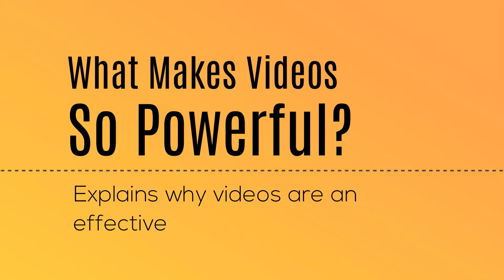Video Marketing E-Book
Have you ever wondered if your marketing strategy is missing
something essential? Print ads, SEO, and emails and other
traditional channels are definitely worth spending your money
on. But along with these, something every growing business
needs to get their hands dirty with is video marketing.

Let’s look at how videos should be your go-to choice when it
comes to planning out your marketing strategy.